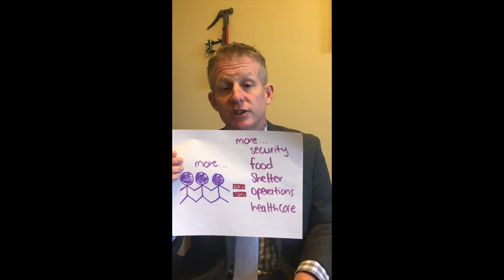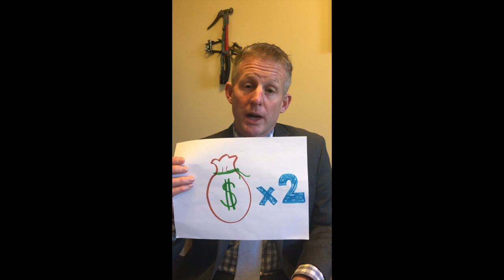Erp Update Prison Reform